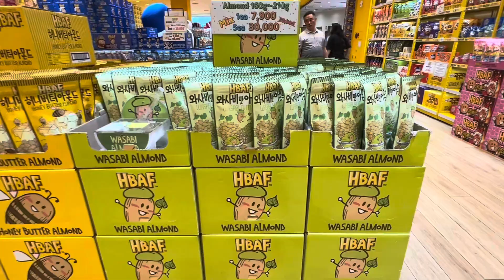Biggest Honey Butter Almond Store Ever/ Myeong-dong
I was walking around Myeong-dong street and stumbled into this store. HBAF is a popular seasoned almonds snack brand in Korea. I bought Apple Cinnamon Mixnut , its salty and sweet foods.